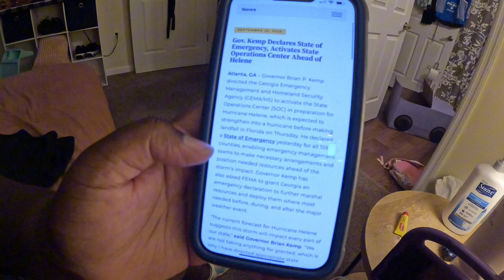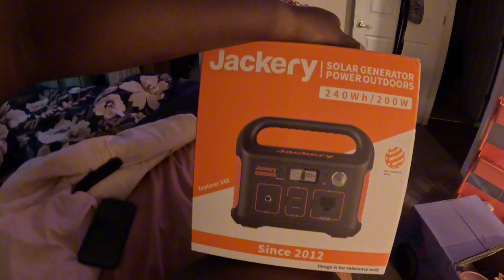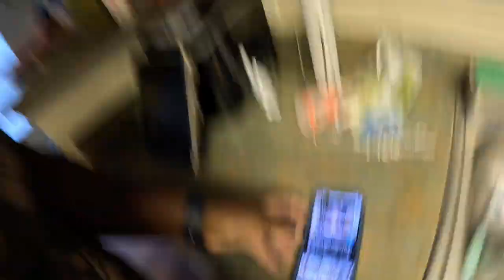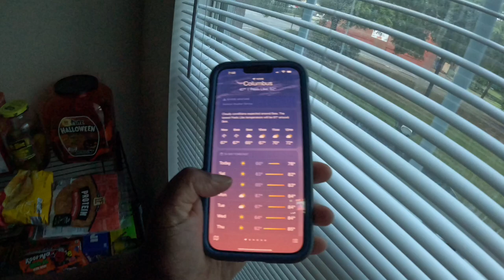Preparing for Hurricane Helene | Cleaning Motivation | DITL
HELLO EVERYONE!

My name is Tay and I am a mother to 2 beautiful girls. I'm a working mom and I do any and EVERYTHING IN MY POWER TO GIVE MY KIDS THE BEST LIFE THEY COULD POSSIBLY HAVE!

MY VIDEOS WILL CONSIST OF DITL'S, CLEANING AND LIFESTYLE VLOGS.  I ALSO HAVE A HUGE PASSION FOR GARDENING AND THAT WILL BE INCORPORATED AS WELL!🦋

PLEASE FOLLOWS ON OUR JOURNEY TO BECOME CONTENT CREATORS!❤️